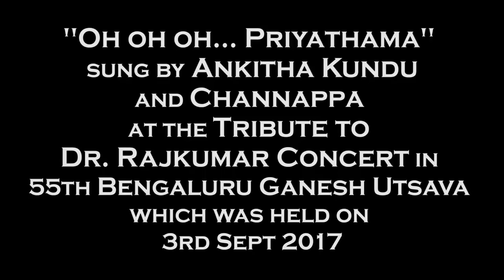OH OH OH PRIYATHAMA | Kavirathna Kalidasa | Chennappa Ankita Kundu|55th Bengaluru Ganesh Utsava 2017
"OH OH OH... PRIYATHAMA"
From the Movie 'Kavirathna Kalidasa'
Sung by Chennappa & Ankita Kundu
At 'Tribute to Dr. Rajkumar'
Held on 03 September 2017
In National College Grounds, Basavanagudi, Bengaluru